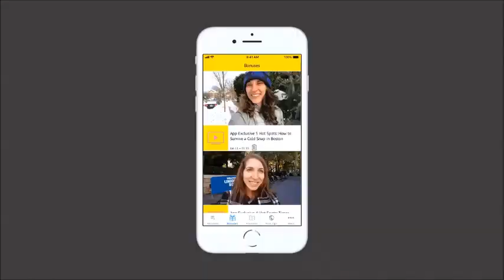Dramatic Toys for Part 2 Tips and Strategies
Today you’ll learn IELTS Part 2 strategies for answering a question about toys.
for your free Video IELTS Masterclass!

This student said that on his last IELTS Exam, he was given this Part 2 cue card:

Describe a toy that changed your life dramatically.

This is definitely an odd and challenging Speaking Part 2 question.

My advice is to work backwards.

It may be tough to isolate just one toy, so think of something you were passionate about when you were younger, and talk about the object that sparked that interest.

You can make up the toy/object as well.

Also, you can think outside of the box here.

For instance, if you loved soccer, talk about a soccer ball. For the artist, discuss your first art set. If you were a reader, describe the first book you loved.

Or, maybe you loved video games. Talk about your first game console, and describe your favorite game in detail.

You can wander a bit off topic in Speaking Part 2, and you won’t lose marks.

As long as you directly explain to the examiner why you are discussing this object and not a conventional toy, you won’t be marked down. And, you’ll have more to say!